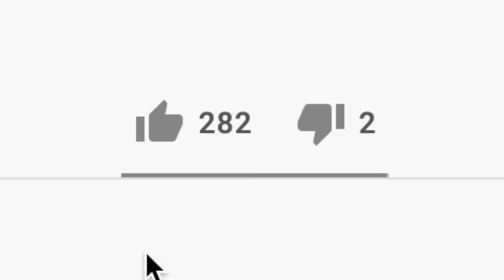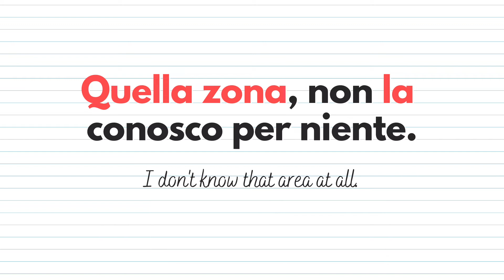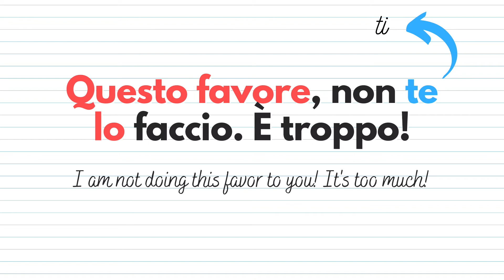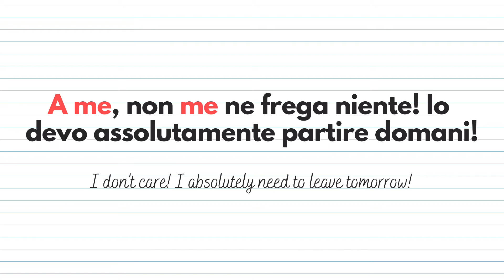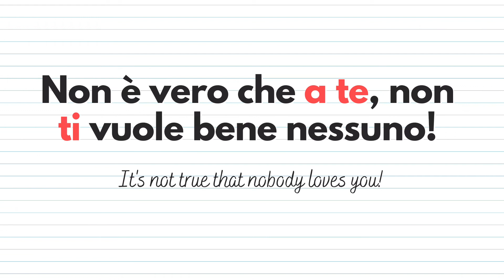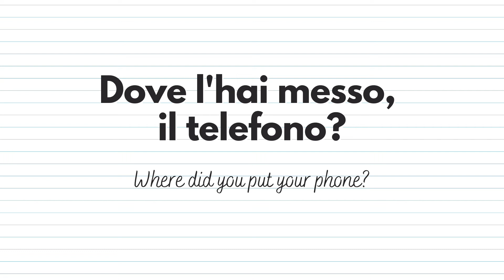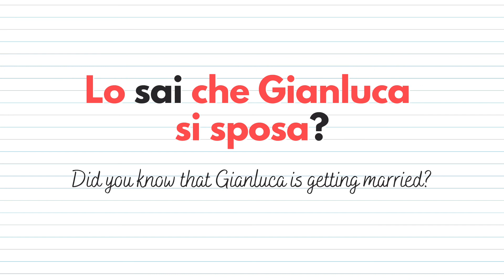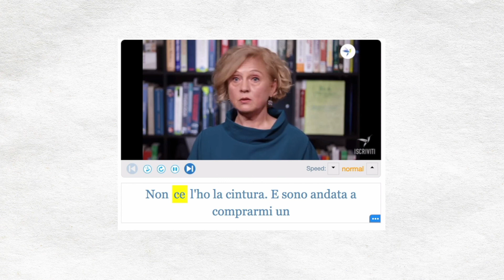Dislocazione a destra e sinistra: A ME MI è corretto?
Conosci la dislocazione a destra o sinistra? Nel video di oggi parleremo di un fenomeno linguistico molto diffuso nell'italiano colloquiale che ti aiuterà a capire meglio come funziona la nostra lingua. E socpriremo anche se A ME MI, molto usato dagli italiani, è corretto oppure no!

Capitoli:
00:00 Introduzione
1:53 Dislocazione a sinistra
11:16 Esempi pratici di dislocazione a sinistra
12:27 Dislocazione a destra
15:44 Esempi pratici di dislocazione a destra